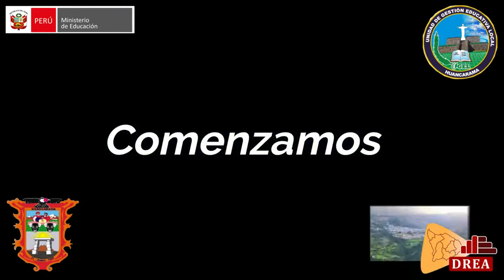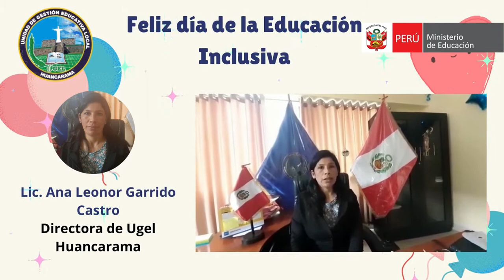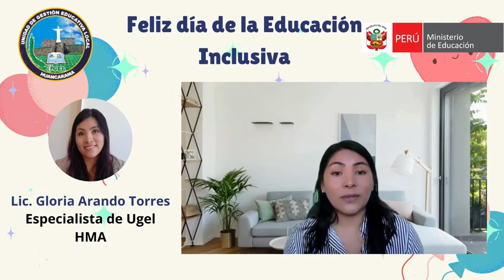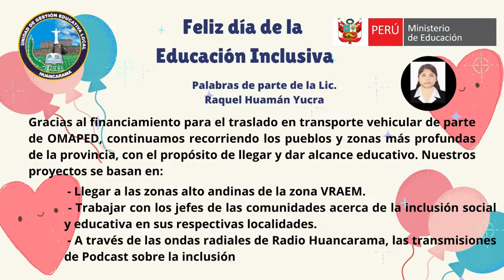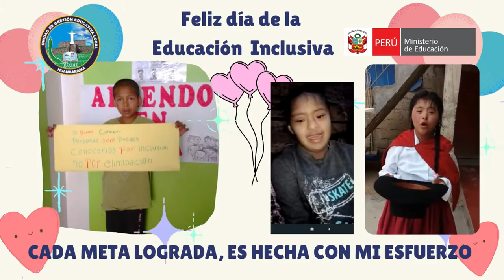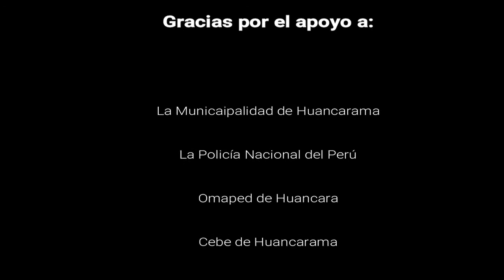Homenaje por el Día de la Educación Inclusiva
En este video observamos el homenaje realizado a nuestros estudiantes  por el día de la educación inclusiva, además de las palabras de los representantes que hacen posible esta gran labor diaria.